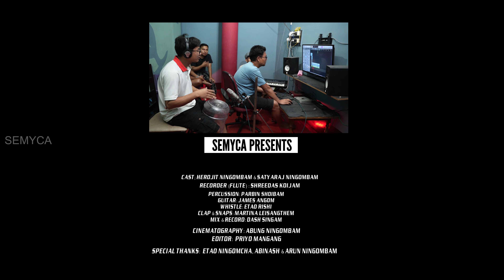KALAK E DA // SEMYCA // INSTRUMENTAL VERSION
"Kalak E Da" Instrumental Version
Presented by SEMYCA

Cast: Herojit Ningombam & Satyaraj Ningombam
Recorder Flute: Shreedas Akoijam
Whistle: Etao Rishi
Percussion: Parbin Soibam
Clap and Snap: Martina Leishangthem
Guitar: James Angom
Camera: Abung Ningombam
Editor: Priyo Mangang